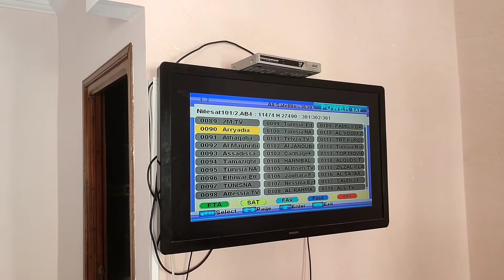ڤيلا مجهزة بالأثات للكراء اليومي أو الشهري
للإتصال و الاستفسار رقم الهاتف :
si Mohamed
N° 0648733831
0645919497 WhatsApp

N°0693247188